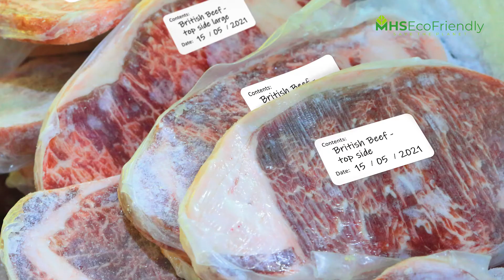MHSEcoFriendly Food Labels Stickers - 100 Food Date Labels, 20 Plain Labels - Easy Peel-Off [120]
🥫 Get More For Less: We offer you a premium set of 100 cute food bag labels for fridge, freezer, and food containers and 20 plain, multipurpose, white sticker labels at a budget-friendly price that won't break the bank.
🥫 Make Fridge Storage Safer: Write the content on these convenient freezer labels, add the storage date and organise your food, meat, veggies, cheese, fruit in the refrigerator or store leftovers in the freezer.
🥫 Remove Your Food Stickers Fuss-Free: Utilizing high-end glue, our freezer sticker labels will stay firmly put on any surface and are easy off without leaving any sticky residue, unlike many similar expiration date stickers.
🥫 Use Your Fridge Labels For 100+1 Purposes: These waterproof stickers are easy to write with pen or biro, making great canning labels, freezer container labels, pantry labels, baby food labels, and food prep
labels.
🥫 Removable Labels For Home, Grocery Store, Restaurant: Our label sticker is in the perfect size for easy use on any food bag, container, box, jar, or bottle. Look no further for handy restaurant date labels or party buffet labels.